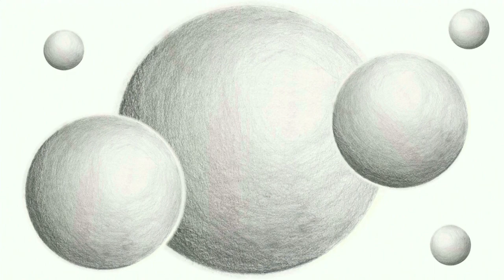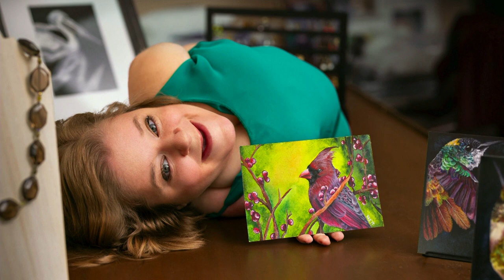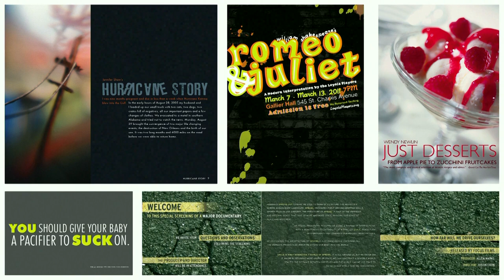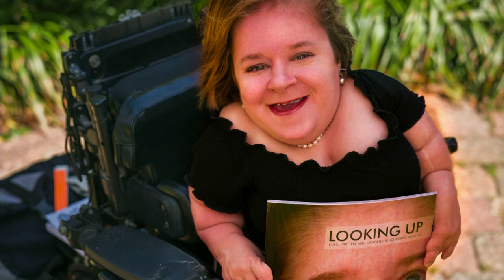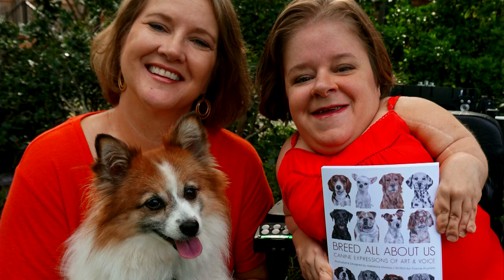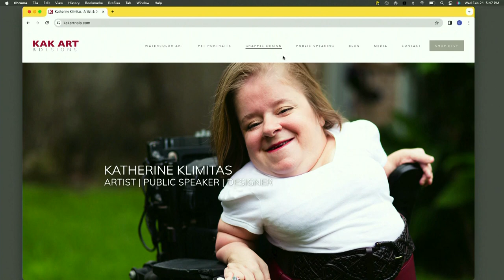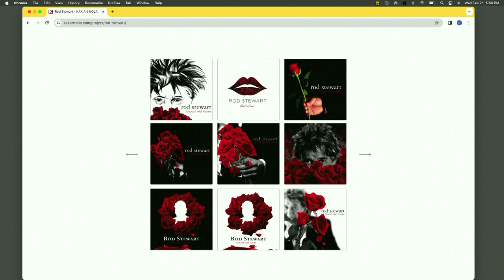Design Forum - When Art Meets Design - Feb. 21, 2024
Design Forum
When Art Meets Design
by Katherine Klimitas